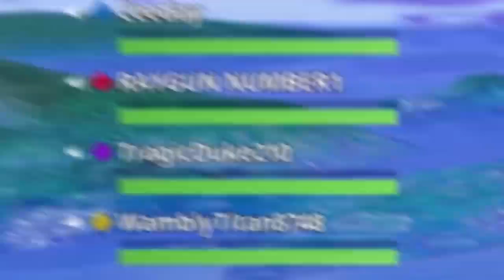Ninja Destroying Squads With His Cloud9 Halo Old Team Highlights (Fortnite Funny&Fails Montage)